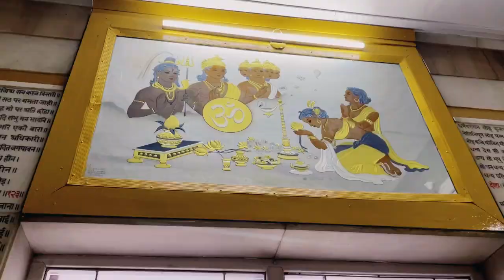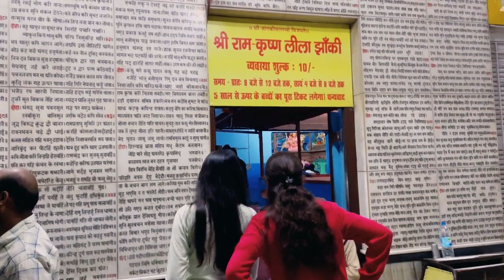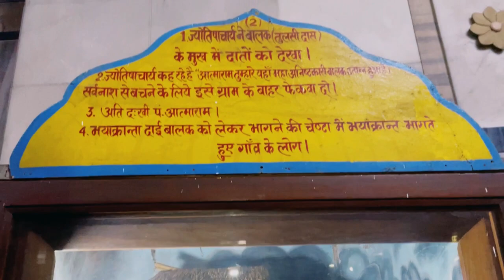Tulsi Manas Mandir | Varanasi Tourism | Places to visit in Varanasi | Temples in Varanasi.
Tulsi Manas Mandir,Varanasi ! Places to visit in Varanasi !! Temples in Varanasi

Thanks for your Precious Love ❤️

God bless you All and Kamate Raho 🤘🏻

From:
hiteshwar arya vlogs

Sightseeing in Varanasi
Sight scenes in Varanasi
Varanasi Tour
Varanasi Site scenes
Best Varanasi places to visit
Varanasi Vlog